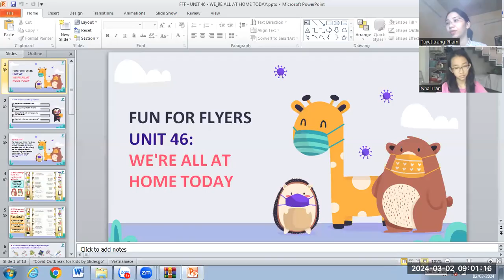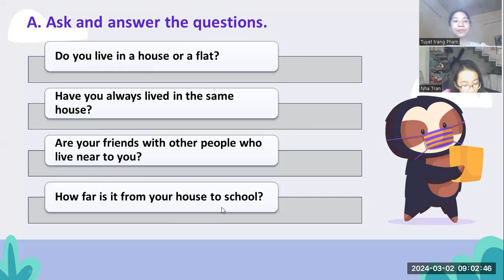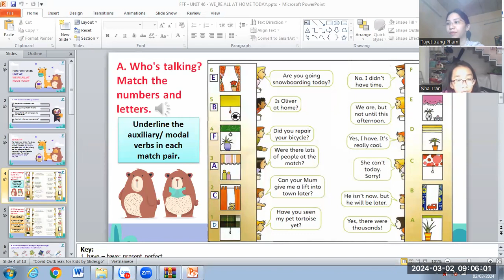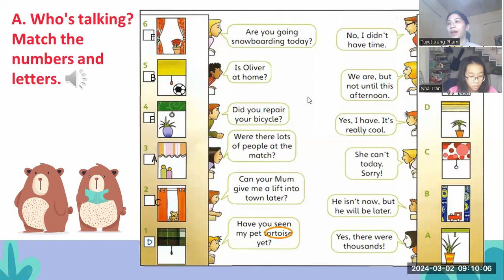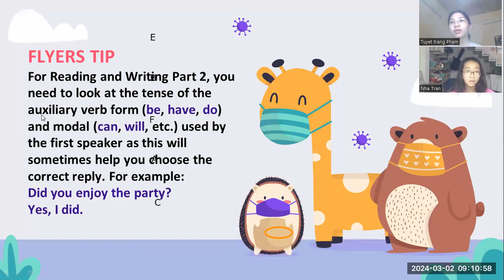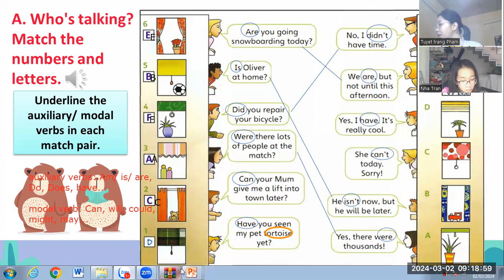PK2206215 - 02/03/2024 - UNIT 46 - WE'RE ALL AT HOME TODAY - VIDEO 1